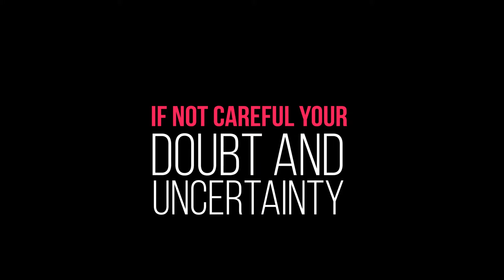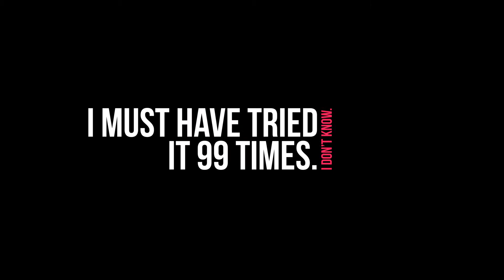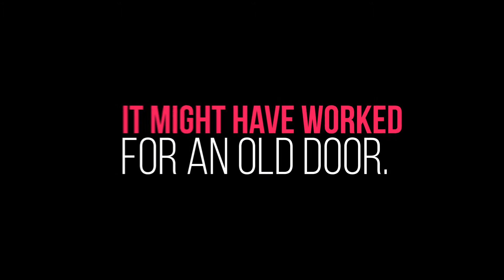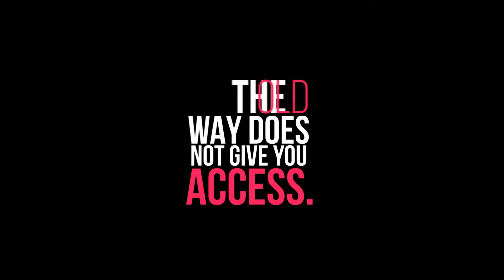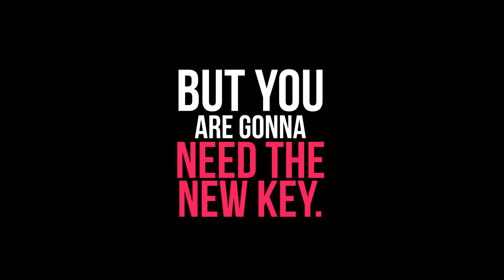The Hotel Key - (Undefeated Speaker Motivation)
Motivational speech - The Hotel Key - adapted, written, and performed by James E. Harris, Jr.

The Hotel Key inspired by a story told by DrTony Evans of OCBF

You are at the right door in life but you are using the wrong key. It's not you; it is how you are doing things. Your new door was not made for your old key.

Original Song "Poundcake" by Drake

For more dynamic speeches follow Undefeated Speaker